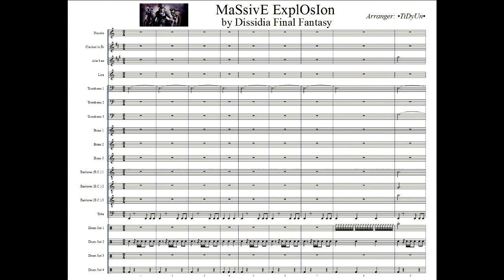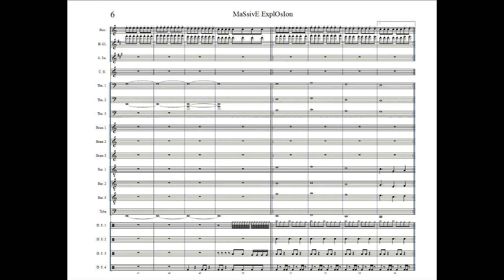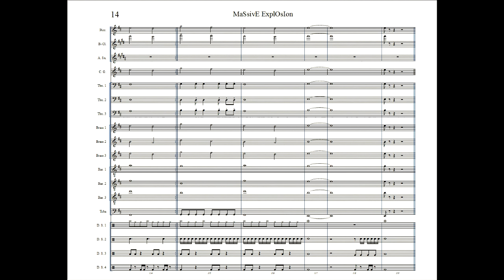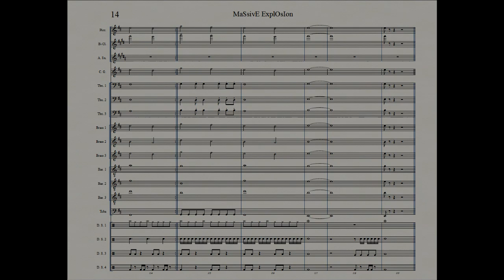Dissidia Final Fantasy - Massive Explosion (Version para Banda de Música)Partitura/Music Sheet,Score